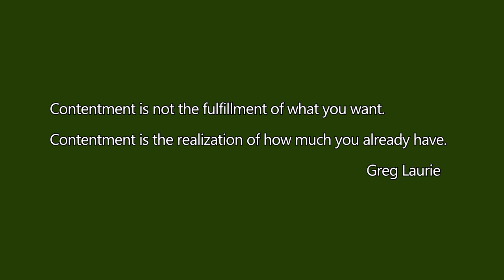More Broken Stuff On The Homestead! - Tiller Woes